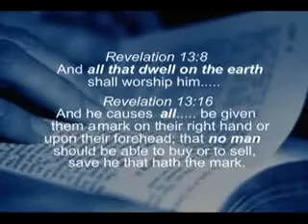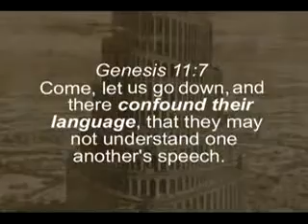Empire part 2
just a lil more truth